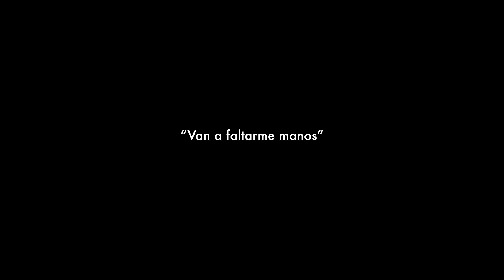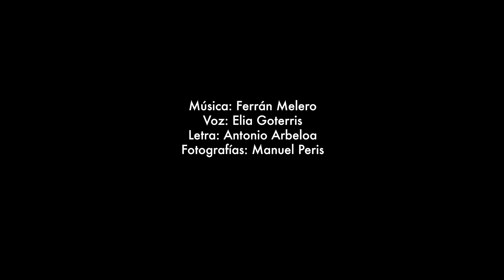Colaboración fotográfica Van a faltarme manos - Elia Goterris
Van a faltarme manos - Elia Goterris

Fotógrafo: @manuelperistirado
Making off: @manuelperistirado
Canción: @goterrisfores